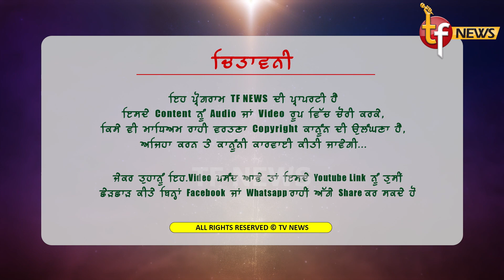ਜ਼ੀਰਾ ਮੋਰਚਾ ਫ਼ਤਿਹ ਹੋਣ ਤੇ ਪਹੁੰਚੇ ਅਮਿਤੋਜ ਮਾਨ,ਕਹਿੰਦੇ ਦਿੱਲ੍ਹੀ ਵਾਲਾ ਕੰਮ ਨਾ ਕਰਿਓ ਹਾਲੇ ਨਾ ਮੋਰਚਾ ਚੁੱਕਿਓ